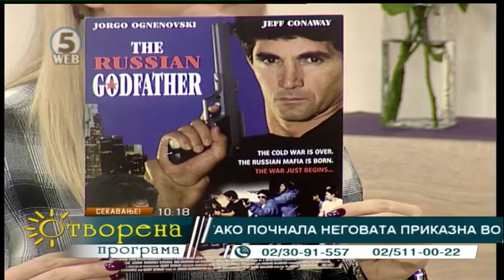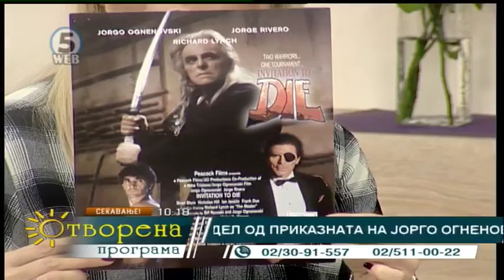Отворена програма 9 11 2017 1 дел